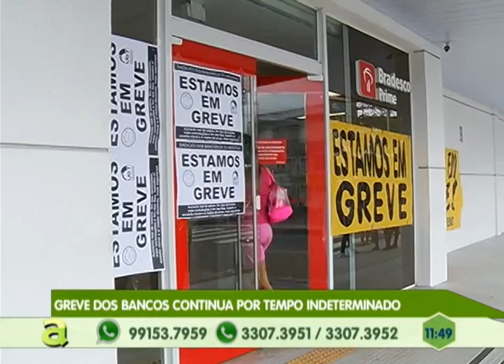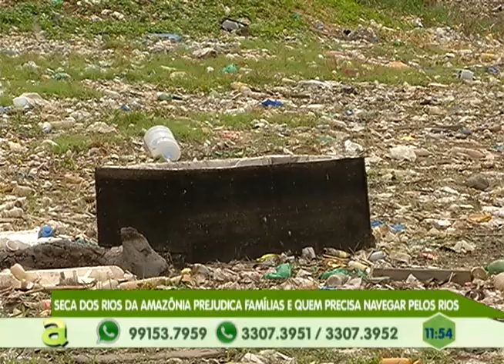Polícia prende filho do narcotraficante na zona oeste de Manaus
03º BLOCO AGORA 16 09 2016 p- Polícia prende filho do narcotraficante  na zona oeste de Manaus